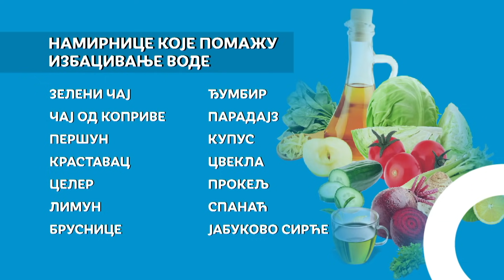RTS Ordinacija: Hrana koja izbacuje vodu // Ana Todorović - nutricionista